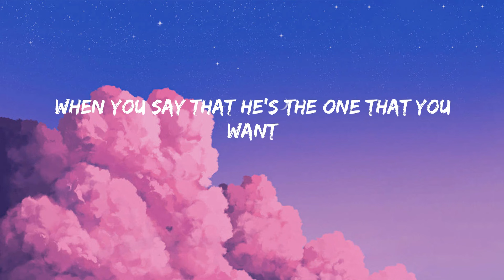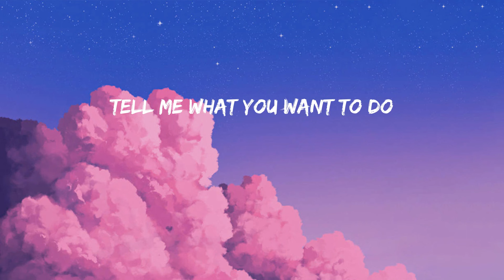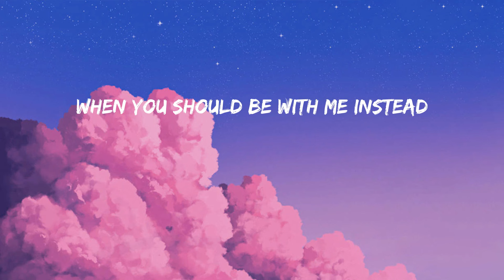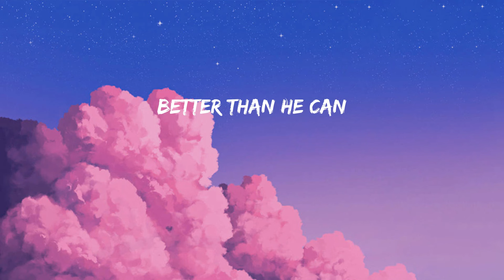Treat You Better - Shawn Mendes (Lyrics/Lirik)